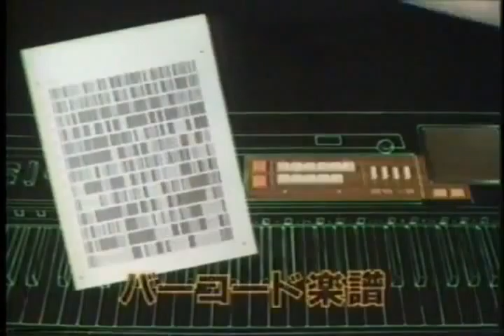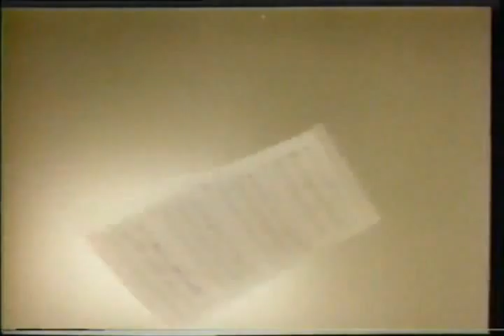'8195 CM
Мего